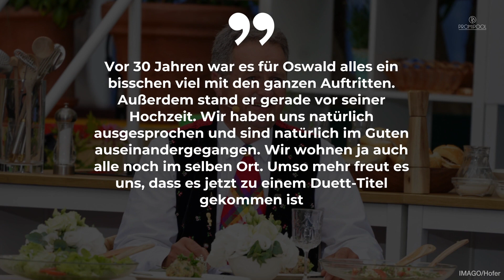„Immer wieder sonntags“: Kastelruther Spatzen sorgen für Sensation • PROMIPOOL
Die Kastelruther Spatzen traten in der neuesten Ausgabe von „Immer wieder sonntags“ auf - gleich zweimal performten sie. Nach ihrem ersten Song „Herz und Heimat“, versprach Moderator Stefan Mross bereits: „Es bahnt sich eine Sensation an!“.